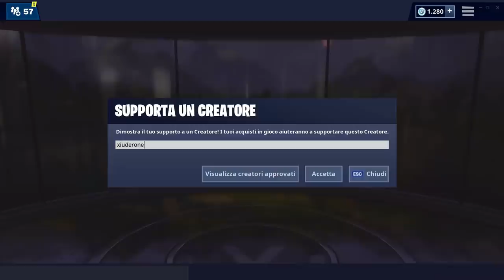SONO ANDATO SOTTO AL LAGO ED ECCO COSA C'E'! + SFIDE SETTIMANA 8 FORTNITE! (stagione 8 patch 8.40)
Con il DRONE è STATO SCOPERTO cosa c'è SOTTO AL NUOVO OGGETTO MISTERIOSO di SPONDE DEL SACCHEGGIO in FORTNITE! Vediamo anche le SFIDE SETTIMANA 8 stagione 8!

BENVENUTO!

➜ Motherboard: MSI Z97M GAMING
➜ GPU: NVIDIA GeForce GTX 970
➜ Cuffie: TRUST GXT 393 MAGNA
➜ Mouse: TRUST GXT 188 LABAN
➜ Tappetino: OMEN Mouse PAD 300
➜ Tastiera: TRUST GXT 890 CADA
➜ Microfono: TRUST GXT 252+ EMITA PLUS
➜ Sedia: AROZZI Torretta Orange
➜ Desk: AROZZI Arena-Green
➜ Webcam: Microsoft Lifecam Studio
➜ Handcam: Microsoft Lifecam HD-3000
➜ Monitor(2x): MSI OptixG24C LED Gaming Monitor 24''

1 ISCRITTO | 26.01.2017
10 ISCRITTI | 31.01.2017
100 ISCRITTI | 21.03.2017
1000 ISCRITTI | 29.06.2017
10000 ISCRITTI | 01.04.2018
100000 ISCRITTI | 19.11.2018